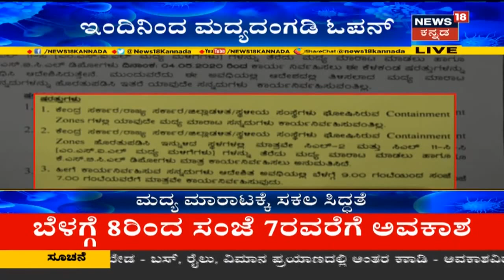ರಾಜ್ಯದಲ್ಲಿ ಮೂರನೇ ಹಂತದ Lockdown ಆರಂಭ; ಬಂದ್ ಆಗಿದ್ದ ಮದ್ಯದಂಗಡಿ ತೆರೆಯಲು ಗ್ರೀನ್ ಸಿಗ್ನಲ್​​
ಸರ್ಕಾರ ಮದ್ಯದ ಅಂಗಡಿಗಳು ಬಾಗಿಲು ತೆರೆಯಲು ಗ್ರೀನ್ ಸಿಗ್ನಲ್ ನೀಡಿದೆ. ಇದಕ್ಕಾಗಿ ಮದ್ಯ ಮಾರಾಟ ವರ್ತಕರು ಸಿದ್ಧತೆಗಳನ್ನು ನಡೆಸಿಕೊಳ್ಳುತ್ತಿದ್ದಾರೆ.